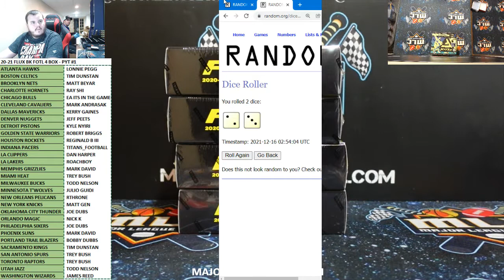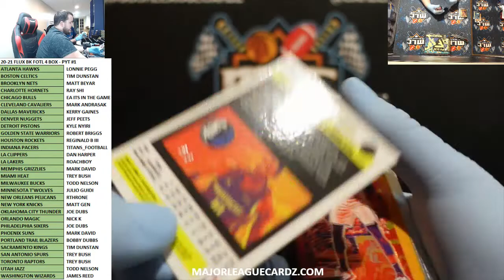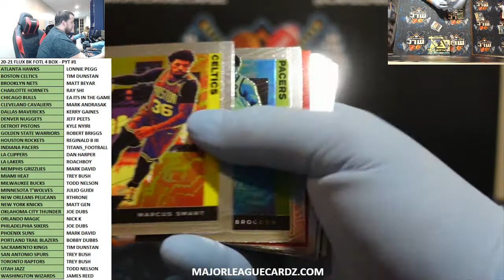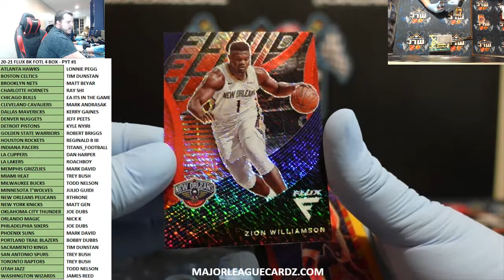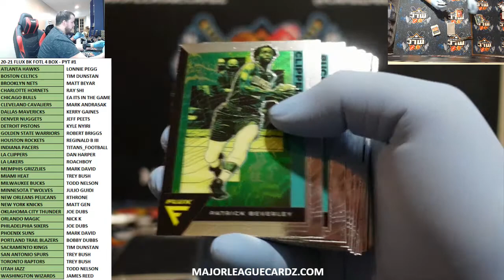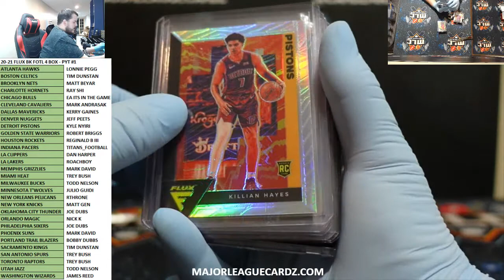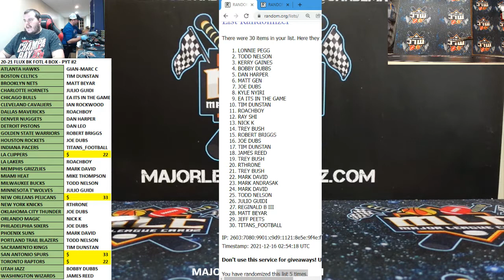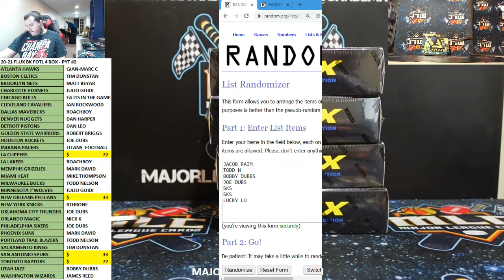20-21 FLUX BK FOTL 4 BOX - PYT #1